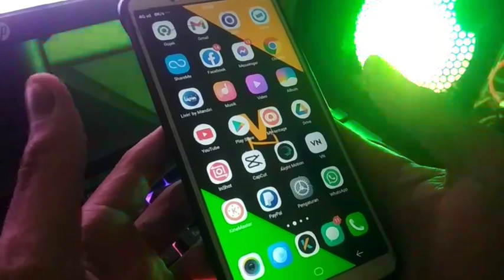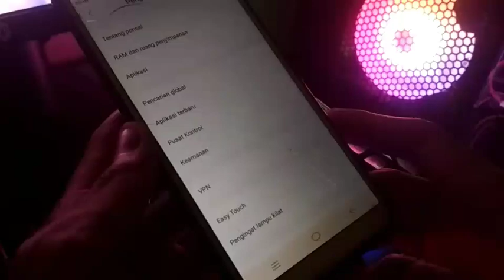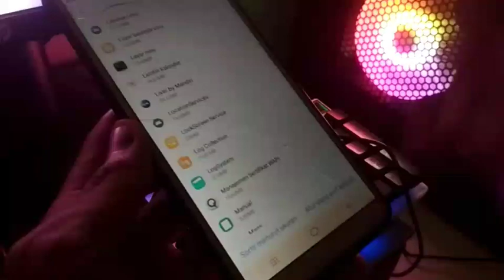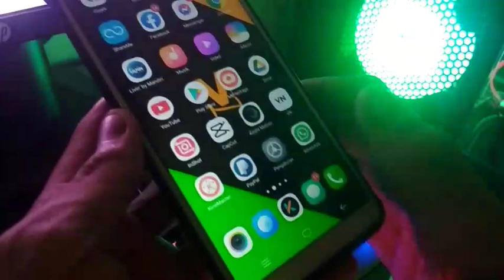Cara Mengatasi Aplikasi Livin' By Mandiri Error / Sistem Sedang Gangguan | Mandiri Online Error